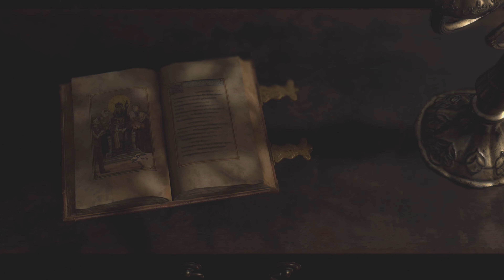RESIDENT EVIL 4 REMAKE GAMEPLAY WALKTHROUGH CHAPTER 3 - THE OCEAN MONSTER XBOX SERIES X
RE4 Resident Evil 4 Remake Walkthrough Gameplay Part 3 includes a Full Gameplay Review, Intro and Campaign Story Chapter 1 of RE4 Remake 2023 Single Player Story Campaign for PlayStation 5, PS5, Xbox Series X, and PC. This Resident Evil 4 Remake Story Campaign Walkthrough will include the Full Game on PS5 in Performance Mode. My Resident Evil 4 Remake (2023) Gameplay Walkthrough will feature the Full Game Story Campaign. This Resident Evil 4 Remake Gameplay Walkthrough will include a Review, Reaction, Cinematics, Cut Scenes, Soundtrack, OST, Speedrun, Puzzles, Main Quests, Side Quests, Medallions, Charms, PlayStation 5 Gameplay, Single Player and more until the Ending of the Single Player Story! Thanks Capcom for giving me the Full Game of RE4 Remake.